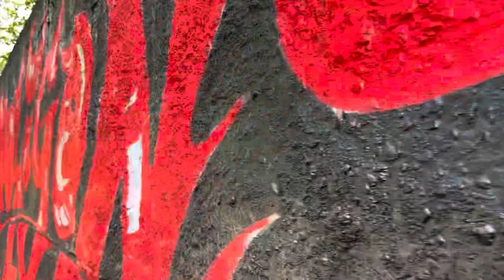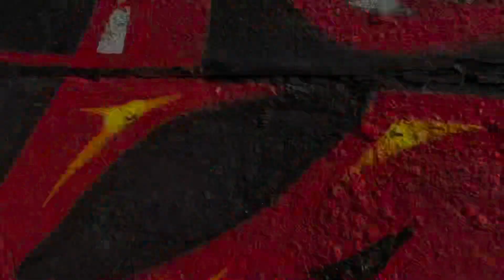Graffiti 2022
New graffiti for car service “Poligons” located in Riga, Latvia
Artists instagram account @therealgodlevsky @_maarso_ @art_of_marss